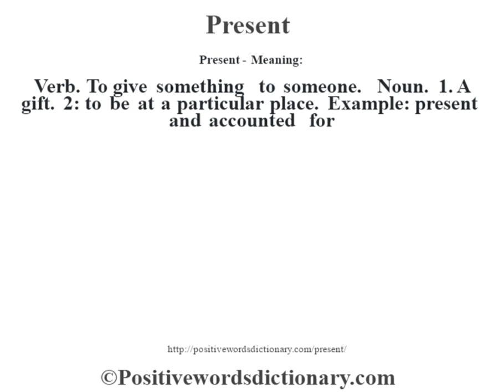Present definition | Present meaning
Present definition. Find out the meaning of Present and the meaning of many other positive words at positivewordsdictionary.com